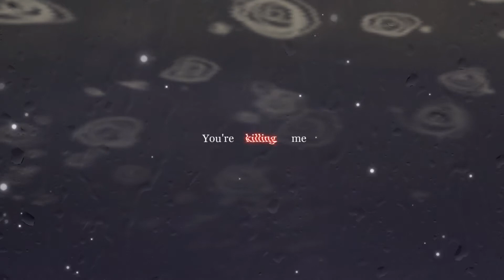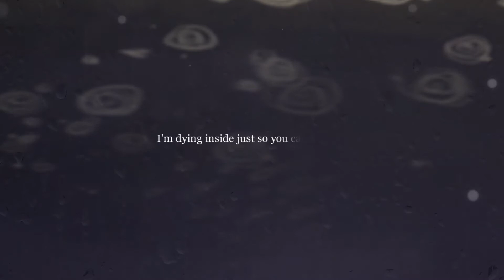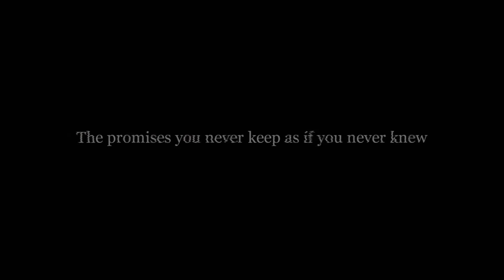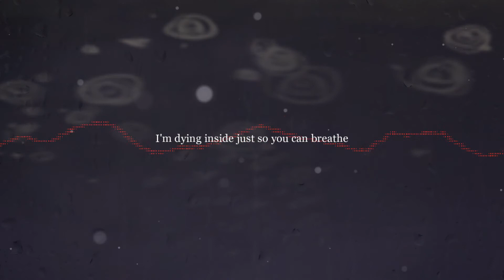【UTAU Original】Contempt 【Neko Kanochi】+UST and BANDCAMP!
"Run away like you always do."
A new original song, and part of my Black Ink series! I hope you enjoy it, and catch any references! ;)

The PV gave me hell to make, so I'm sorry if there's anything wrong. AviUtl is hell :D

Thank you, The Toy Box, for helping out with art! I appreciate it so much!